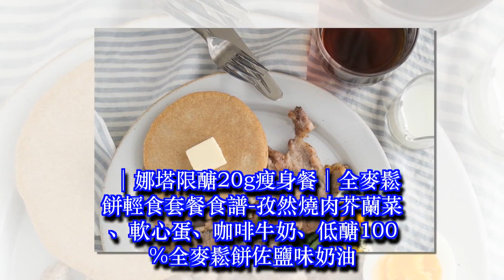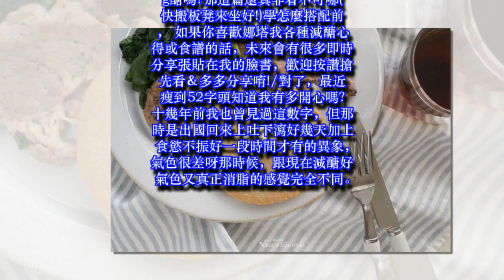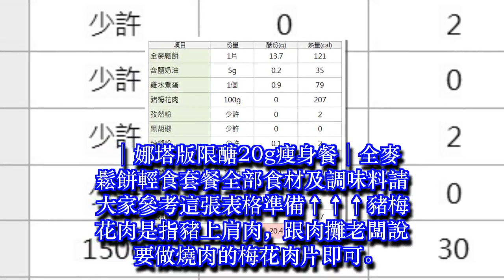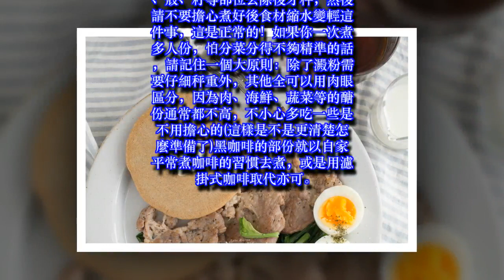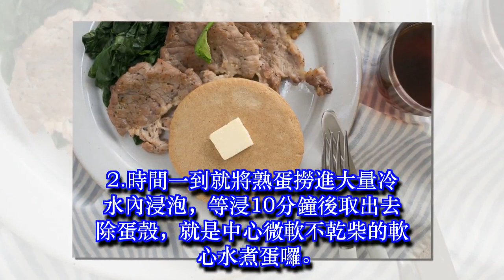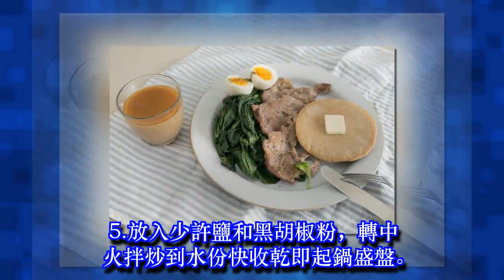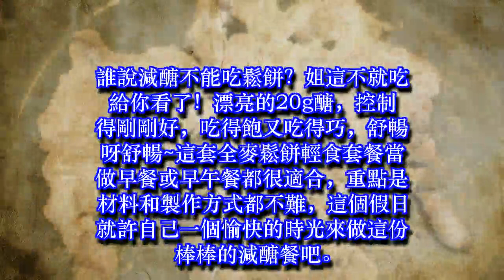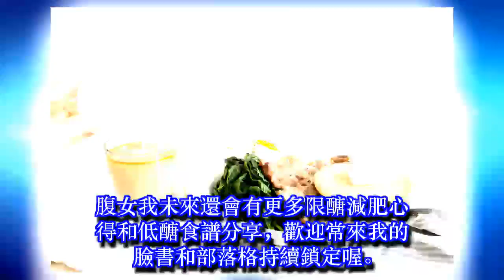│娜塔限醣20g瘦身餐│全麥鬆餅輕食套餐食譜-孜然燒肉芥蘭菜、軟心蛋、咖啡牛奶、低醣100%全麥鬆餅佐鹽味奶油